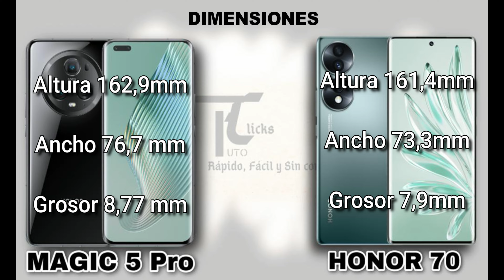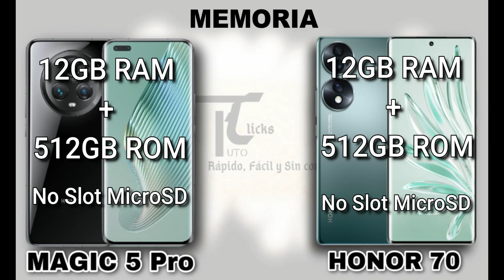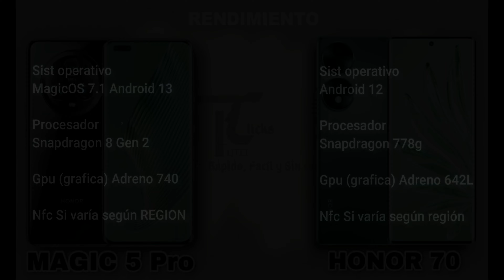Honor magic 5 pro vs Honor 70 Cual es Mejor? Full Comparativa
COMPARATIVA ENTRE EL Honor magic 5 pro vs Honor 70 Cual es Mejor?

0:00 INTRO
0:40 CARACTERISTICAS
1:36 PANTALLA
2:12 CAMARAS
3:20 MEMORIA
3:38 RENDIMIENTO
4:14 PRECIO
4:47 OUTRO